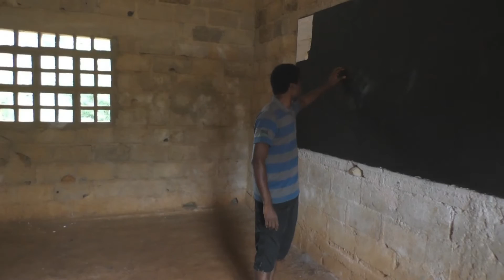Documentary 15 mins edit long peak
making a documentary about what i did during my summer holiday and based in my origin country and village it's based on a project i want to do to help people in my village (my ultimate life goal)